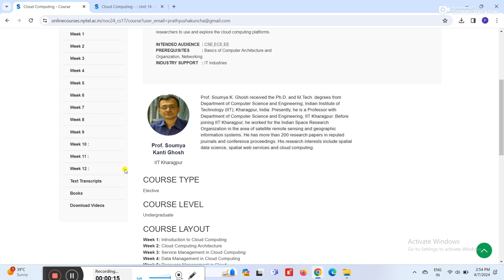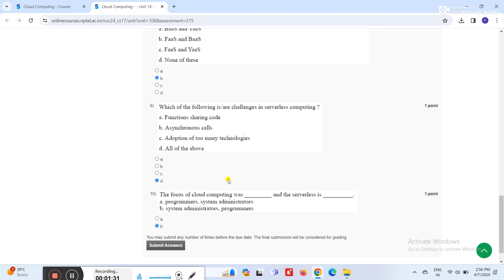NPTEL Cloud Computing Week 11 Quiz Assignment Solutions | Jan 2024